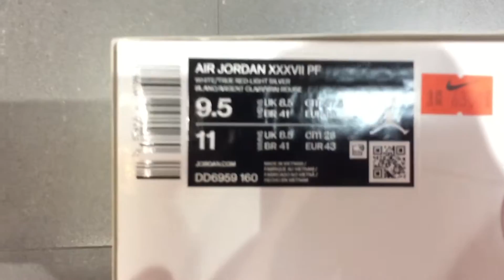「開箱」 AIR JORDAN 37